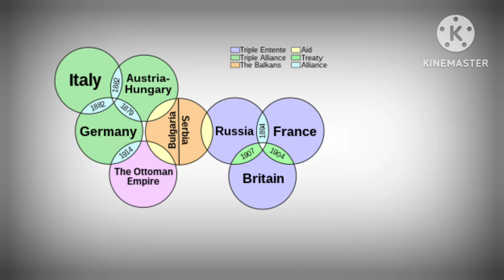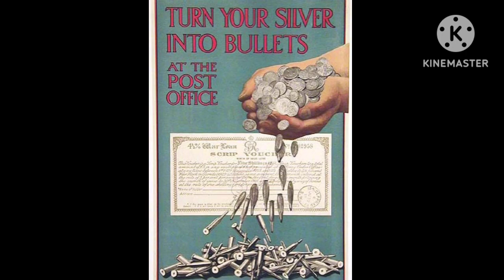Allied war ecomony during world war 1